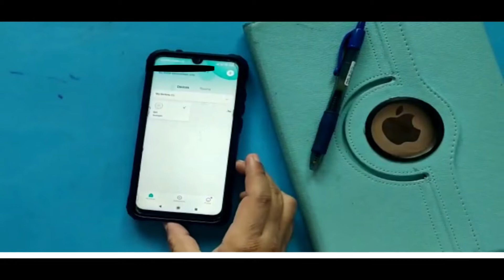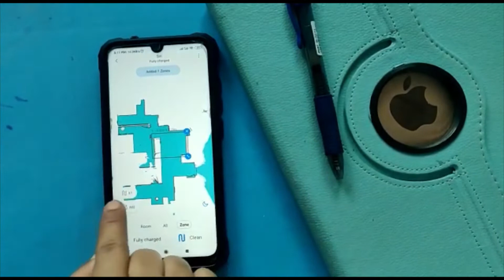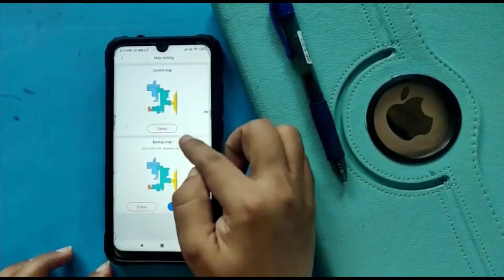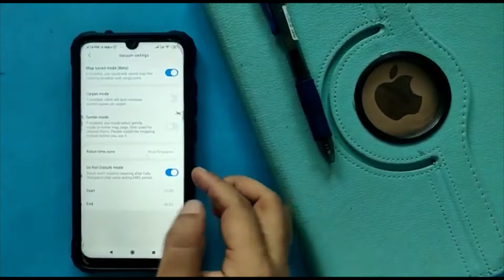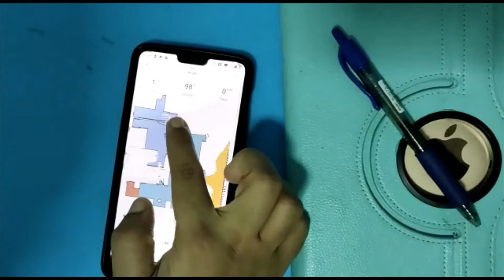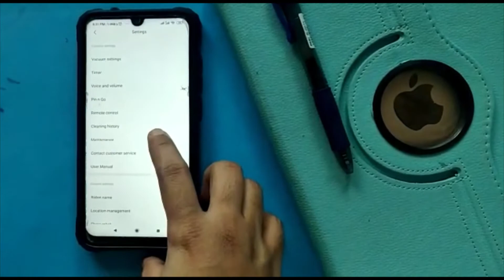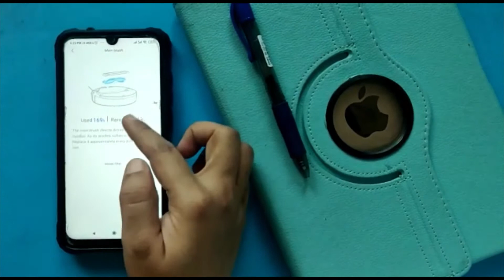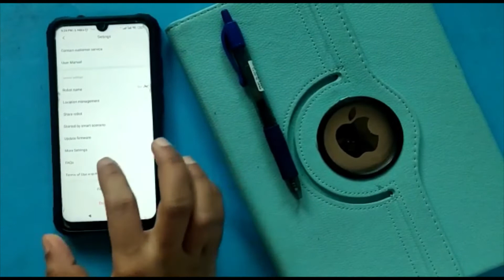Robotic Vacuum cleaner Maintenance and App usage | రోబోట్ వాక్యూమ్ క్లీనర్ - Part 2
Hello Everyone!
In this video , you will see Robot vacuum cleaner Maintenance and App features.